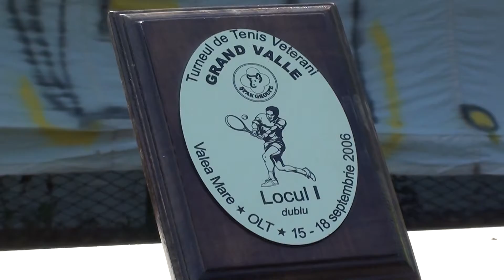Expo Santei 2013